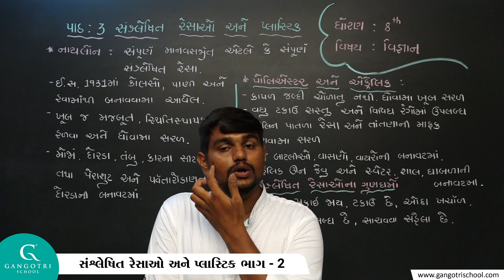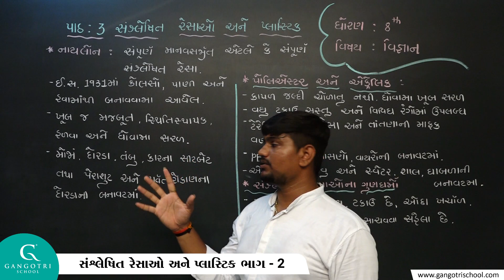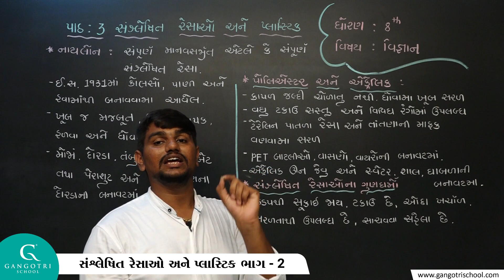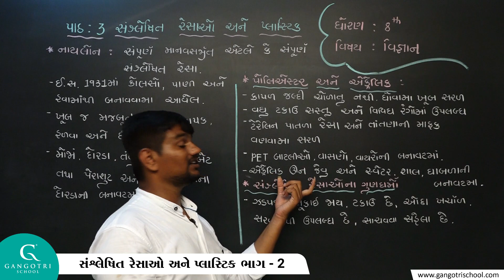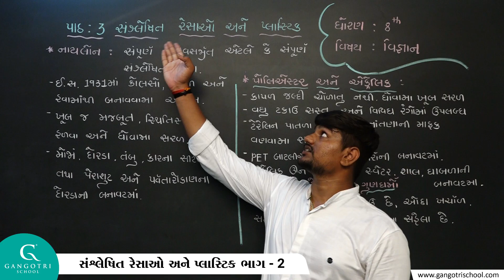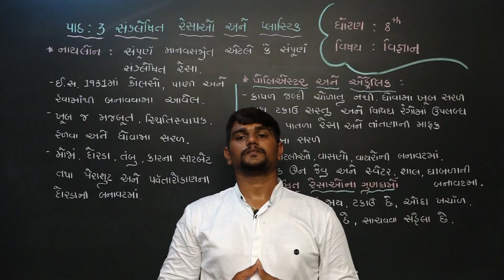ધોરણ - 8 | વિજ્ઞાન । પાઠ - 3 । સંશ્લેષિત રેસાઓ અને પ્લાસ્ટિક । ભાગ - 2